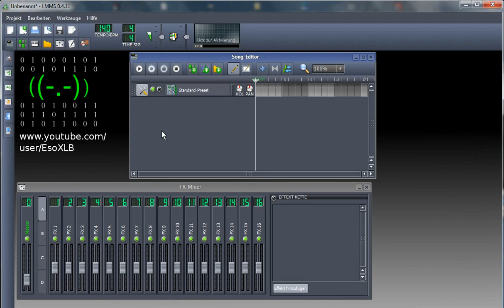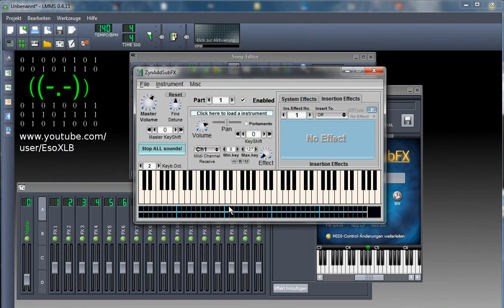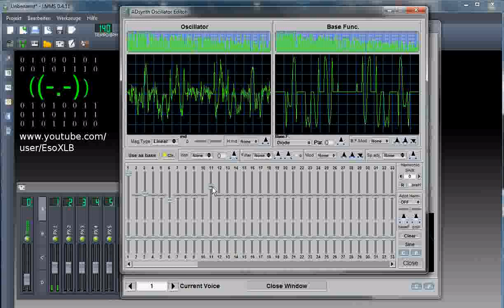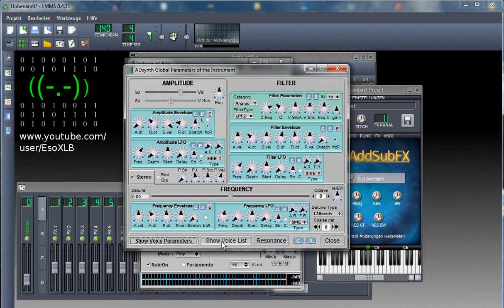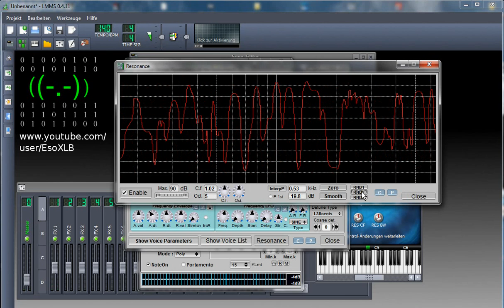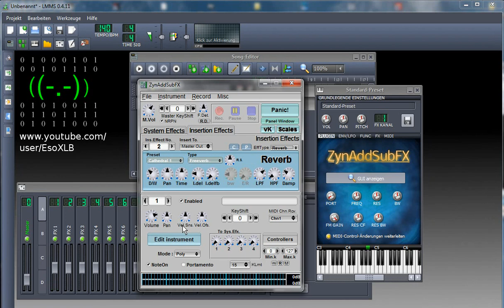Inside LMMS Teil 15 - ZynAddSubFX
Ein kleiner Einstieg in den Zyn mit einfachem Workflow um einen eigenen Sound zu erstellen.